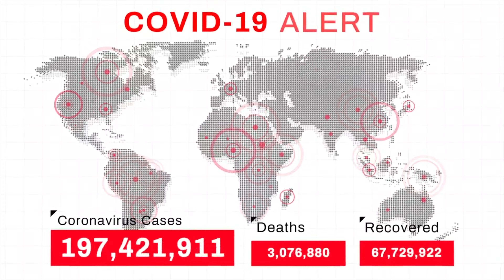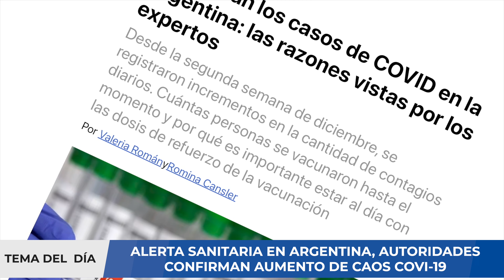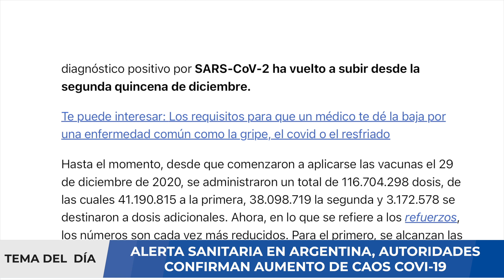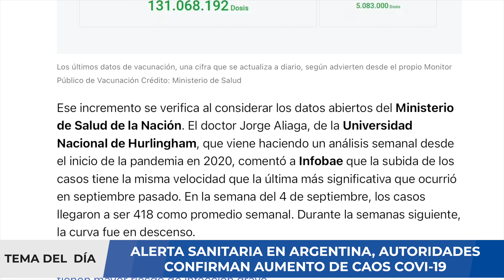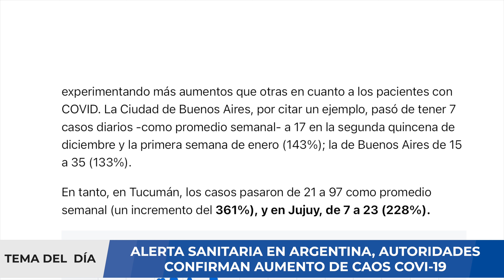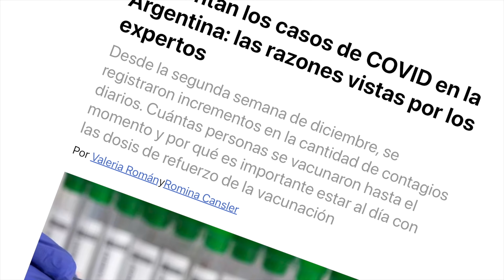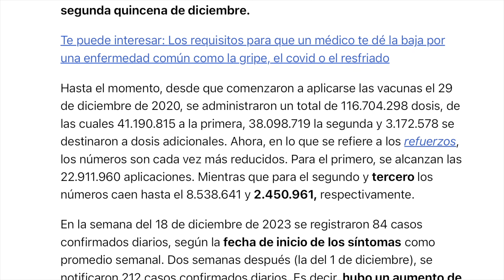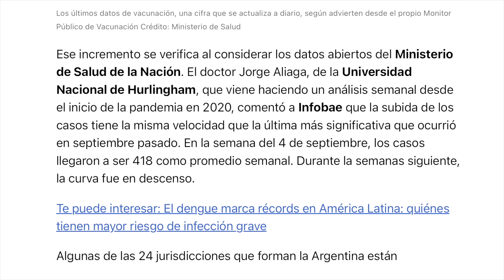¡CUIDADO! AUTORIDADES SANITARIAS EN ARGENTINA ADVIERTEN SOBRE REBROTE EN CASOS COVID-19 ¿NUEVA OLA?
Como todo virus, el SARS-CoV-2 causante de la covid sigue evolucionando para sobrevivir entre los humanos y, para ello, ha de seguir mutando en variantes cada vez más eficientes a la hora de contagiar, sin que ello implique necesariamente más gravedad. La nueva variante que está ganando terreno actualmente, aunque aún no tan rápido como lo hizo ómicron, es la identificada como BA.2.86 y bautizada por algunos científicos como 'pirola'. ¿Qué sabemos de ella?

La Organización Mundial de la Salud (OMS) la clasificó el pasado mes de agosto como "variante bajo vigilancia", pero el pasado 21 de noviembre, basándose en información actualizada, la elevó a 'variante de interés'. Todavía no ha llegado a ser considerada 'variante de preocupación' y el nivel de riesgo asignado por el organismo es en estos momentos "bajo" por la escasa evidencia disponible todavía.

Según un reciente informe, "a nivel mundial, ha habido un aumento lento pero constante" en la proporción de casos secuenciados que han dado positivo en la variante BA.2.86, pasando de una prevalencia del 1,8% al 8,9% en las cuatro semanas del mes de octubre. "Un aumento sustancial", considera la OMS.

Según la base de datos Gisaid, los primeros casos se detectaron en Dinamarca, Israel y EE UU en julio de este año y actualmente está presente en 55 países, entre los que se encuentra España. En concreto, y según los datos del último informe de vigilancia centinela de infecciones respiratorios por gripe, covid y virus respiratorio sincitial (VRS), publicado el pasado jueves con datos relativos a la semana del 4 al 10 de diciembre, la variante BA.2.86 es una de las "variantes predominantes en las últimas semanas" con positivo en el 41,79% de las muestras secuenciadas, que representan más de un tercio del total de realizadas.